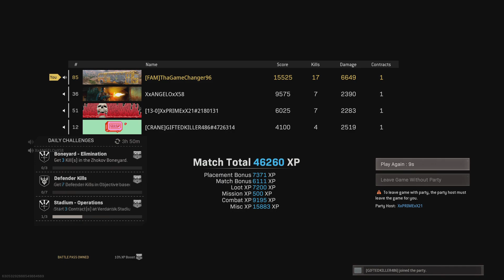Call of Duty: Modern Warfare_20210429210937